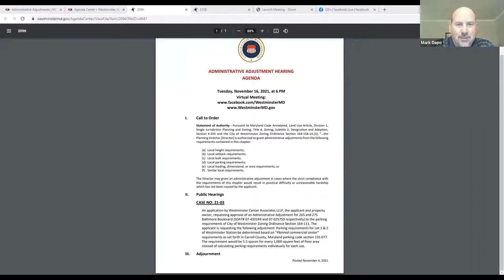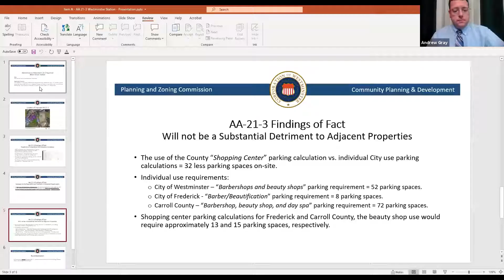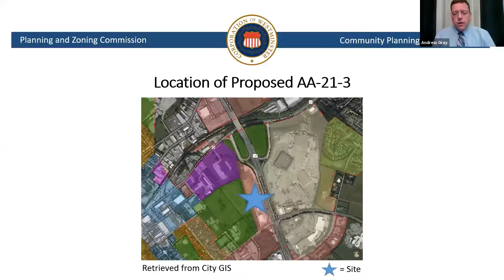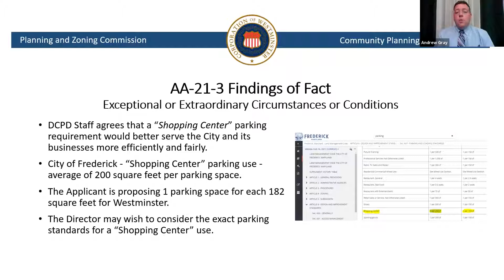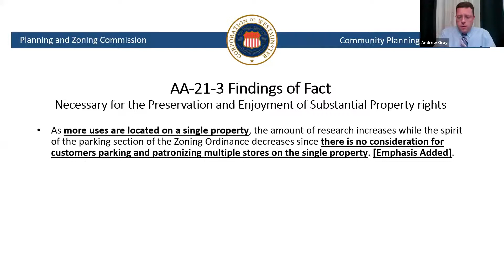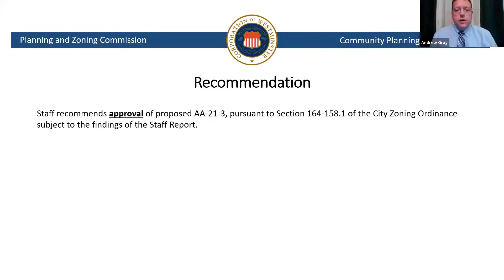Administrative Adjustment Hearing 11-16-2021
Administrative Adjustment Hearing recorded 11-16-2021